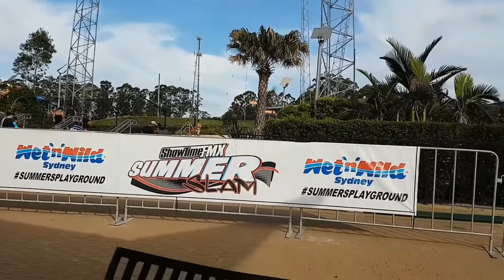FMX 2nd Day in Wet 'n' Wild Summer Season 2017 Sydney